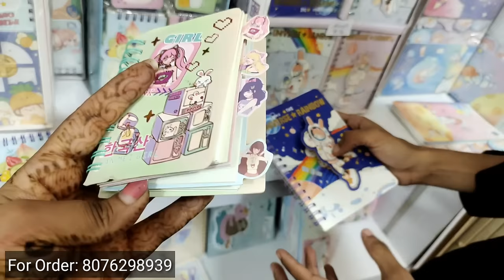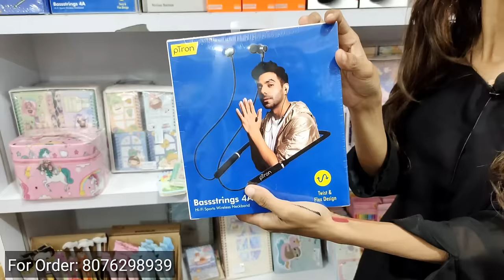Fancy Stationery Items in Delhi | Best Stationery Shop in Delhi | Cheapest Stationery Market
Best & Affordable Fancy Stationery Items for all Kids at Cheapest Prices. Latest Korean Stationery Collection | Fancy Cute Barbie Stationery Items | Cute Cartoon Stationery for Kids | Stationery for Gifting

SHOP DETAILS:-
Trendy Buddy
Address: Maujpur, New Delhi
(Phone Number in Video)

Hi !

art and craft material wholesale market.
best stationery shop in ahmedabad
best stationery shop in delhi
best stationery shop in gurgaon
best stationery shop in india
best stationery shop in indore
best stationery shop in mumbai
best stationery shop in sadar bazar delhi
cheapest & fancy stationery items wholesale market
cheapest stationary items wholesale
cheapest stationery wholesale market
cheap stationery wholesale market in sadar bazar,delhi
copy wholesale market delhi sadar bazar
delhi stationery suppliers new delhi
delhi stationery wholesale market
fancy stationery wholesale market in delhi sadar bazar
fancy stationery wholesale market in mumbai
fancy vietnam’s stationary wholesaler
pen, pencil, register, colours
pen, pencil, rubber, unicorn kit, diaries, etc
pen,pencil,rubber 50 पैसे से
pencil wholesale price
pen pencil eraser notebook
pen pencil wholesale market in delhi
pen wholesale market
sabse sasta stationery ka saman kaha milta hai
sabse sasta stationery market in delhi
stationery manufacturers in bangalore
stationery wholesale market in delhi sadar bazar
unicorn, pepa pig, slime, clay, etc
unique stationery items amazon
unique stationery items wholesale
wholesale stationery items delhi sadar bazar
मात्र 2 हजार का order
सबसे सस्ता स्टेशनरी का सामान
cute stationery items for school students
cute stationery items for girls
cute stationery items for students
cute stationery items for school
korean stationery wholesale
korean stationery wholesale in india
korean stationery wholesale in delhi
itoya japan stationery
korean stationery asmr
japanese stationery haul india
japanese stationery unboxing
japanese stationery pouch
japanese stationery pencil case